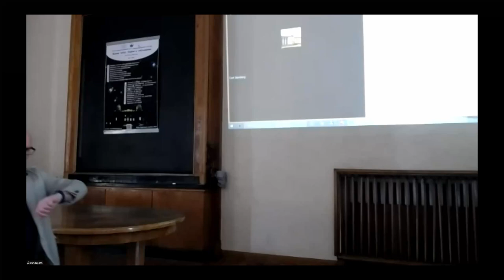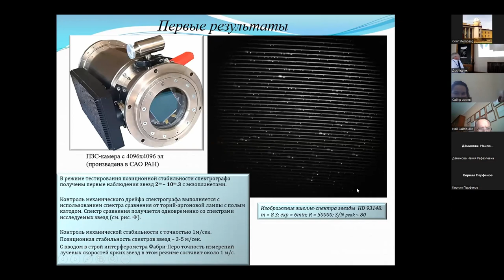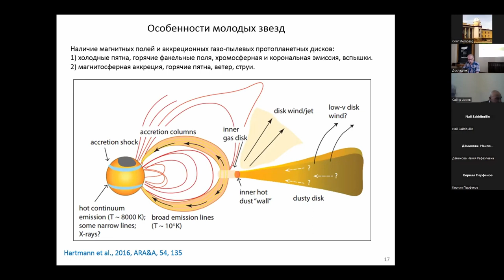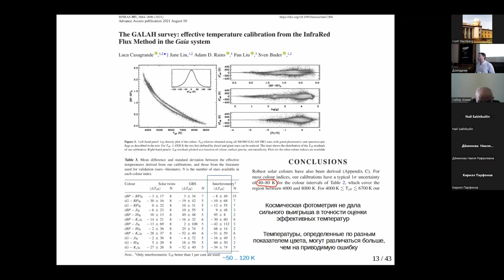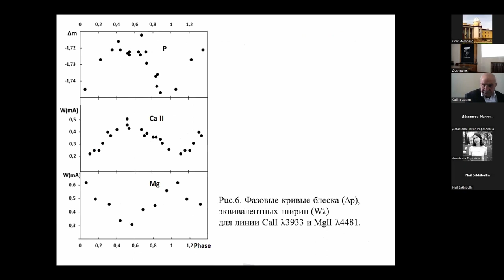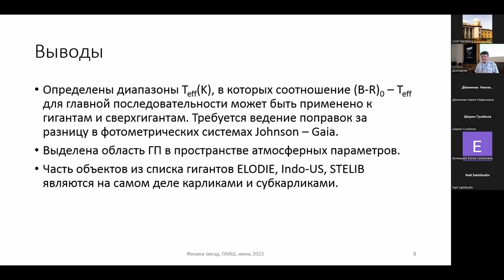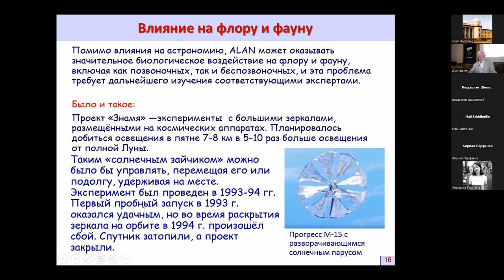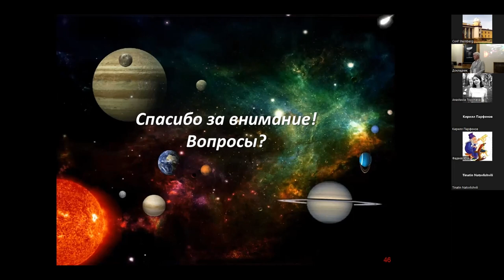Конференция "Физика Звезд" 26 июня 2023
Всероссийская конференция с международным участием
«Физика звёзд: теория и наблюдения»
Москва, ГАИШ МГУ, 26 июня 2023 г.

Председатель: Черепащук Анатолий Михайлович
- Открытие конференции, приветствие директора ГАИШ МГУ Постнова Константина Александровича

Прогресс в методах наблюдательной астрофизики
- Власюк Валерий Валентинович, Наблюдательные средства наземной астрономии в задачах звездной астрофизики - современное состояние и перспективы (приглашенный доклад)
- Сачков Михайл Евгеньевич, Исследования звёзд в ультрафиолете и перспективы проекта «Спектр-УФ».

Фундаментальные параметры звёзд
- Гранкин Константин Николаевич, Физические свойства молодых звезд малых масс с протопланетными дисками и без них (приглашенный доклад)
- Пахомов Юрий Васильевич, Использование фотометрических методов и данных Gaia для определения фундаментальных параметров звёзд классов K-F (тематический
доклад)
- Авдеева Александра Сергеевна, Ковалева Д.А., Малков О.Ю. Независимая проверка оценок эффективной температуры в каталоге Gaia DR3.
- Алиев Сабир Гасан оглы, Халилов B.M., Алышова З.М. Фундаментальные параметры и эволюционный статус магнитной звезды ε UMa (дистанционно)
- Дудник Анастасия Андреевна, Шиманский В.В. Фундаментальные параметры систем типа SU UMa и WZ Sgе.
- Дёминова Наиля Рафаэлевна, Шиманский В.В. Итоги исследований
предкатаклизмических переменных с sdB-субкарликами.
- Малков Олег Юрьевич, Ковалева Д.А., Авдеева А.С. О применении
калибровочных соотношений для звезд ГП к другим классам светимости.
- Галазутдинов Газинур Анварович, Santander T.A., Бабина Е.В., Krelowski J. Межзвездный титан как индикатор расстояния в Галактике.
- Шустов Борис Михайлович, Тёмное и спокойное небо (научно-популярная лекция)